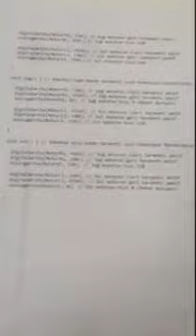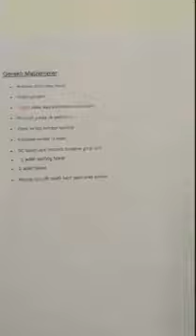Çizgi izleyen robot projesi (Arduino ile) detaylı tanıtım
Hazırlayan: Serbülent Aybat

Kod:

define SensorSol 10
define SensorOrta 11
define SensorSag 12

define MotorR1 5
define MotorR2 4 // Sensör ve Motorların Arduino'ya bağladığımız pinlerini tanımlıyoruz.
define MotorRE 3

define MotorL1 6
define MotorL2 7
define MotorLE 9

void setup() {

  pinMode(SensorSol, INPUT);
  pinMode(SensorOrta, INPUT);
  pinMode(SensorSag, INPUT);

  pinMode(MotorR1, OUTPUT); // Sensör ve Motorların Giriş-Çıkış bilgilerini belirtiyoruz.
  pinMode(MotorR2, OUTPUT);
  pinMode(MotorRE, OUTPUT);

  pinMode(MotorL1, OUTPUT);
  pinMode(MotorL2, OUTPUT);
  pinMode(MotorLE, OUTPUT);

void loop() {

  if (digitalRead(SensorSol) == 0 && digitalRead(SensorOrta) == 1 && digitalRead(SensorSag) == 0) { // Orta sensör çizgiyi gördüğünde robot ileri gitsin.

  if (digitalRead(SensorSol) == 0 && digitalRead(SensorOrta) == 0 && digitalRead(SensorSag) == 1) { // Sağ sensör çizgiyi gördüğünde robot sağa dönsün.

  if (digitalRead(SensorSol) == 1 && digitalRead(SensorOrta) == 0 && digitalRead(SensorSag) == 0) { // Sol sensör çizgiyi gördüğünde robot sola dönsün.

void ileri() { // Robotun ileri yönde hareketi için fonksiyon tanımlıyoruz.

  digitalWrite(MotorR1, HIGH); // Sağ motorun ileri hareketi aktif
  digitalWrite(MotorR2, LOW); // Sağ motorun geri hareketi pasif
  analogWrite(MotorRE, 150); // Sağ motorun hızı 150

  digitalWrite(MotorL1, HIGH); // Sol motorun ileri hareketi aktif
  digitalWrite(MotorL2, LOW); // Sol motorun geri hareketi pasif
  analogWrite(MotorLE, 150); // Sol motorun hızı 150

void sag() { // Robotun sağa dönme hareketi için fonksiyon tanımlıyoruz.

  digitalWrite(MotorR1, LOW); // Sağ motorun ileri hareketi aktif
  digitalWrite(MotorR2, HIGH); // Sağ motorun geri hareketi pasif
  analogWrite(MotorRE, 0); // Sağ motorun hızı 0 (Motor duruyor)

void sol() { // Robotun sola dönme hareketi için fonksiyon tanımlıyoruz.

  digitalWrite(MotorL1, LOW); // Sol motorun ileri hareketi aktif
  digitalWrite(MotorL2, HIGH); // Sol motorun geri hareketi pasif
  analogWrite(MotorLE, 0); // Sol motorun hızı 0 (Motor duruyor)